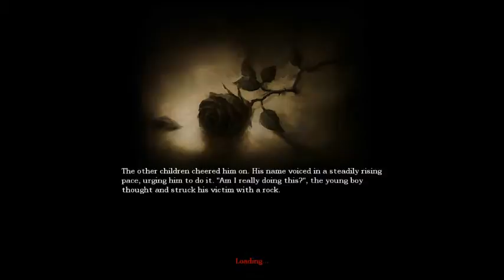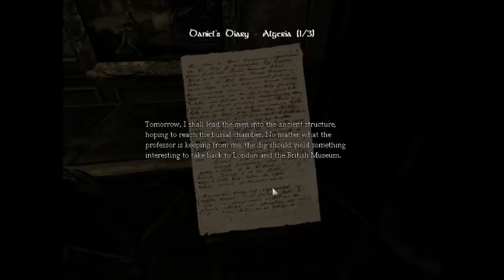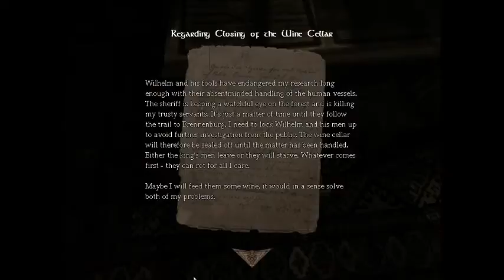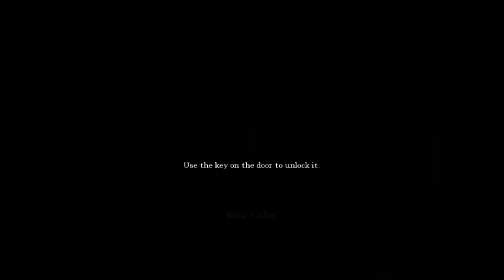Amnesia Part 2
Monster time!